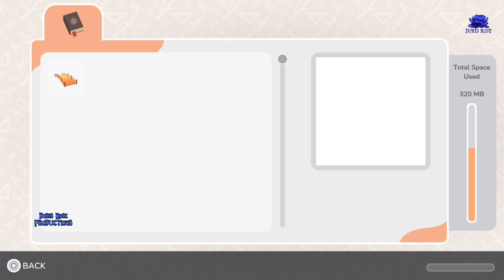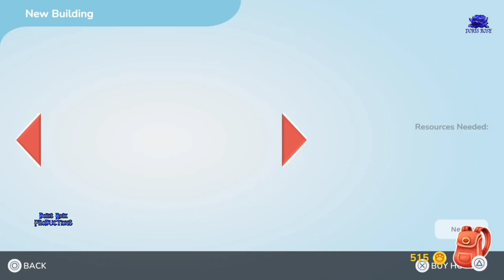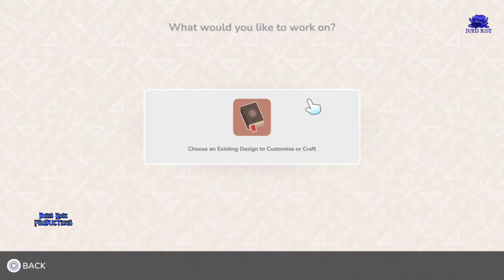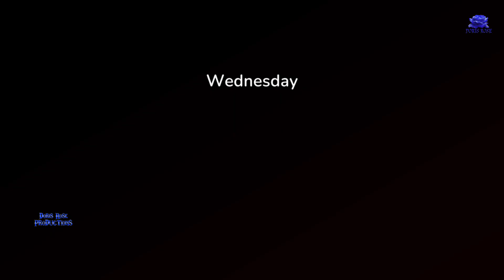Hokko Life | The Beginning | Full Gameplay Walkthrough